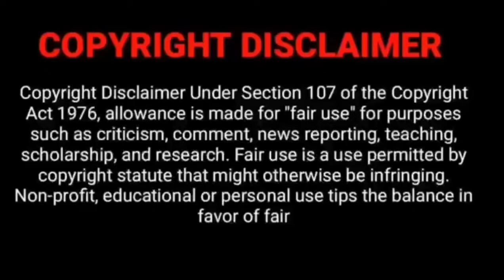Sapna निकली कितनी बेरहम भाभी 😯, बेचारी Anshu रोते रोते बताया सच 💔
Sapna के ससुर का घिनौना सच😱, क्यो हुई थी Sapna की दूसरी शादी पड़ोसी क्या बोलते है 😱❓‎@snappygirls02

Sapna के सारे झूठ के सच्चे सबूत 😱❓ Anshu की एक एक सही है 🥹❌ ‎@snappygirls02

Sapna उस घर की बहु थी या नही ❓ 3 साल की Anshu को क्यो दान दिया था सारा सच बताओ ❓‎@snappygirls02

Sapna को illigal फसाने की कोशिश 😱❓ Property बेच कर पैसा किसको दिया जायेगा ❌ ‎@snappygirls02

Sapna के साथ Anshu ने खेला उसके सबूत देखो 🥹सच्चाई की जीत ही होती 🤞‎@snappygirls02

Sapna  ने क्यो बोला झूठ ❓Mind Game कब तक खेलोगे 😱❓ सास ससुर से मुलाकात ‎@snappygirls02

Sapna से मिलने नही गए और इतना बड़ा झूठ 😱 आज सब कुछ सामने आ गया  सबकी मिली भगत 😡❓‎@snappygirls02

Sapna के साथ फिर से हुआ धोखा, कोर्ट का नोटिस 😱 Property के Paper हुए तैयार, ‎@snappygirls02
Sapna की गलती पति को Defame क्यो किया❓गालियां तक देती है 😱 किसी की सगी नही है  ‎@snappygirls02

Sapna की Information कैसे leak की जाती थी,धमकियां कौन दिलवाता था सच्चाई सामने आएगी🙏‎@snappygirls02

Sapna मथुरा वापस क्यो आई 😱, सास ससुर ने बुलाया Sapna को वापस ❓ सब सच बताऊंगी ‎@snappygirls02

Sapna के दुखो का The End ❓ Sarita Ji के घर से आई बुरी खबर 💔🙏 ‎@snappygirls02

Sapna होगी झूठी साबित 😳, दोस्त के पास बड़े बड़े सबूत सच्चाई की जीत होने वाली है 😱❓‎@snappygirls02

Sapna  ने पीछे से समझौता क्यो किया❓अपने राज़ खुलने का डर था 😱 Video Public क्यों हुई ‎@snappygirls02

Sapna ने पाप करवा दिया 🥹, अब गलती सुधारनी चाहिए 🙏 दोस्त की ननद ने दिया करारा जवाब 😳‎@snappygirls02

Sapna ने अपनी दोस्त के पति को Flat से धक्के मारकर क्यो निकाला था 😱औरत होकर नीच हरकत ‎@snappygirls02

Sapna के Flat कांड के सबूत कभी सोचा नहीं था❓नीचता की हदे पार 😡आज सच बता ही देती हू ‎@snappygirls02

Sapna Ko गा*लियां दी और पत्नी ने पति के कर्म कांड छुपाए ❓ सच बताने की हिम्मत नहीं ❓‎@snappygirls02

Sapna के साथ जो हुआ ग्वालियर और जयपुर में उसका सारा सच 😱 Sapna को फसाने की साजिश ❌‎@snappygirls02

Sapna के साथ जो हुआ है अभी आधा सच आया है, पति से गलियां खिलाई 😱 ‎@snappygirls02

Sapna की जिंदगी का आज पर्दाफाश होगा 😱❓ दुश्मन ना करे दोस्त ने वो काम किया है 💔❓‎@snappygirls02

Sapna के बच्चो के पीछे ये कौन आदमी है अब ❓Sapna को बदनाम करने में हो गए Fail 🙏‎@snappygirls02

Sapna को धमकी देने घर तक पहुंच गए 😱 अपनी दोस्त के घर मे आग लगा दी ❓‎@snappygirls02

Sapna जलती है अपनी दोस्त से ❓ आखिर क्या हुआ दोनो के बीच बिल्कुल उम्मीद नहीं थी 💔😱‎@snappygirls02

Sapna के रिश्ते सबसे क्यो टूट रहे है ❓ Sapna Or Shivi ke बीच Problem का Reason 😱❓@snappygirls02

Sapna और Anshu अब कभी एक नही होगे❓बहुत कुछ अभी पता नही है मजबूरी चुप करवा देती है 💔 ‎@snappygirls02

Sapna और Anshu हो चुके है अलग, इतनी जल्दी बदल गई, Sapna के दुश्मनों से हाथ मिलाया 😱💔‎@snappygirls02

Neha Ashish Sachin के रिश्ते के बीच Manisha की क्या गलती है ❓Manisha Ko Sachin ko छोड़ देना चाहिए 😱

Neha Ashish से मिले थे Sachin Manisha सच सामने आया 😱❓ रात को विडियो delete Kyu करी 🤔❓

Neha Ashish ki Engagement मे ससुराल से क्या आया 😱 Sumit Mahal असली मे करते क्या हैं सुन कर हैरान 😱

Neha Ashish Tiwari Engagement मे Sachin Manisha को आने से क्यों मना किया ❓ टूट गया Sachin बुरी तरह ❓

Neha Ashish Ki Engagement मे भोपाल से वापस क्यो आए Sachin Manisha ❓ परिवार ने बधाई क्यो नही दी 🤔

Neha Ashish Husband Sumit Mahal Face Reveal 😱 Neha ने नही बुलाया Sachin Manisha Ko ❓

Neha Ashish Tiwari Sumit Mahal Engagement ♥️ Neha होगी Sumit के साथ जबलपुर Shift ❓

Neha Ashish Tiwari की Engagement Video किसने Viral करी, कौन है Sumit Mahal ❓Kya करते हैं ❓

 की कोशिश❌‎